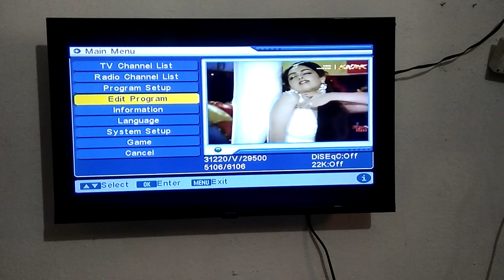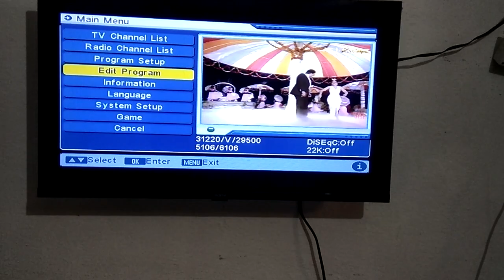DTH Free Dish program choice ke according set karen(फ्री डिश चैनल को अपने मन के अनुसार नंबर पर करें